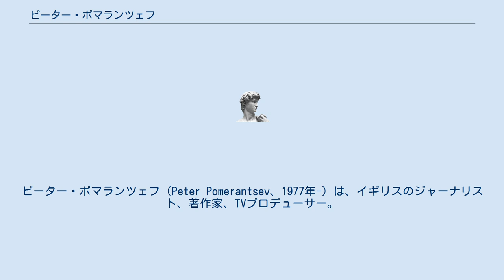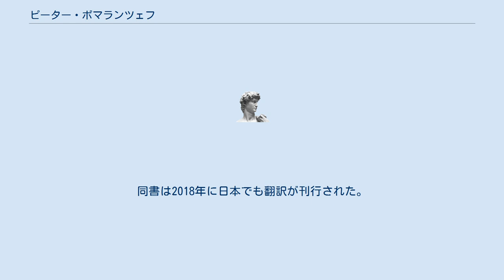ピーター・ポマランツェフ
ピーター・ポマランツェフ（Peter Pomerantsev、1977年-）は、イギリスのジャーナリスト、著作家、TVプロデューサー。
旧ソ連・ウクライナの首都キエフ出身。
 父のイゴール・ポマランツェフの反体制的な行為のために1978年にウクライナを離れ、1980年からはイギリスに居住。
中等教育をウエストミンスター校とミュンヘンの「ヨーロピアンスクール」で送り、その後エジンバラ大学で英文学とドイツ語を専攻する。
2001年からロシアに渡り、シンクタンクで働いたり、EUからロシアに送り込まれたコンサルタントの助手などを務めた。
2006年から2010年までテレビ局TNTで番組制作に携わる。
2011年にイギリスに戻ってからは、ジャーナリストおよびLSEのヴィジティング・シニア・フェローなどとして活躍。
「プロパガンダ論」のオーソリティーと見なされている。
2014年の著書 ”Nothing is True and Everything is Possible” により、英国王立文学協会オンダーチェ賞を受賞。
同書は2018年に日本でも翻訳が刊行された。
2019年の著書 ”This Is Not Propaganda: Adventures in the War Against Reality” もピーター・ポメランチェフの表記で翻訳されている。